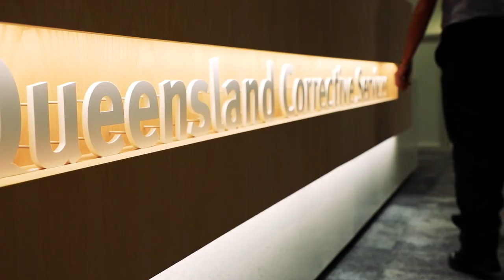Nat's story (Advisor, Honours and Awards)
It’s takealookinside Tuesday. As the Honours and Awards Adviser in the Office of the Commissioner, Nat is one of many officers working to recognise the outstanding contribution QCS officers make each day to keeping Queensland safe, whether it be in support or on the front line.
There are many career paths within QCS, all of which play a vital role in keeping our communities safe.

Looking for a career change?